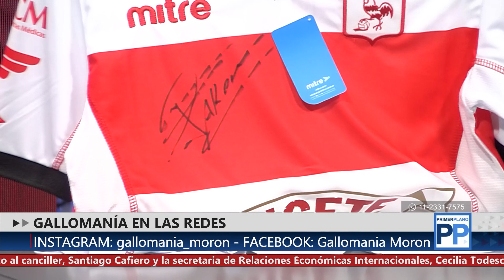LA CANCIÓN QUE DOS HINCHAS DE MORÓN LE CREARON A DAMIÁN AKERMAN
Y para cerrar una noche cruzada por la emotividad, la sorpresa se la regalaron en vivo Gastón Carballo y Héctor Farrell, integrantes de la Peña Udaondo del Deportivo Morón y fanáticos del goleador, al que sindican como el máximo exponente de la institución. Juntos le tributaron, a modo de evocación, la canción que crearon: ‘El superhéroe de la gente del oeste’.